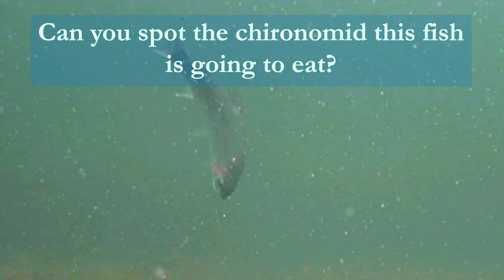FLY FISHING SHORT: UNDERWATER FOOTAGE OF FISH EATING CHIRONOMIDS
This SFOTF Short features some very rare underwater footage of fish EATING/TAKING chironomid pupa and flies!! The flies/natural pupa are tough to see, since they are so small, but it really shows how fish will move to eat your fly. Some fish cruise the bottom and eat what is in front of them, while other fish will move up or even down to take the bait.

Please comment if you liked this clip and would like to see more??